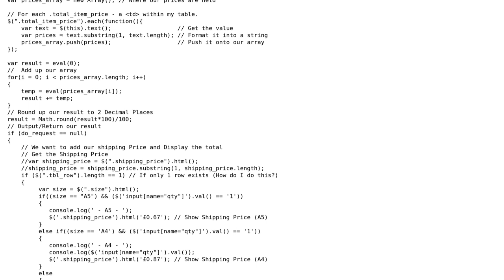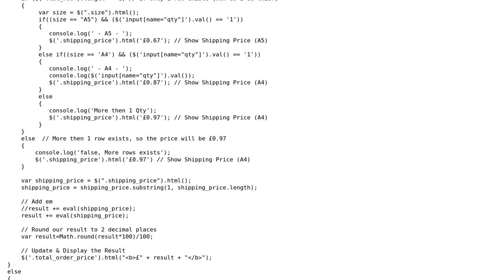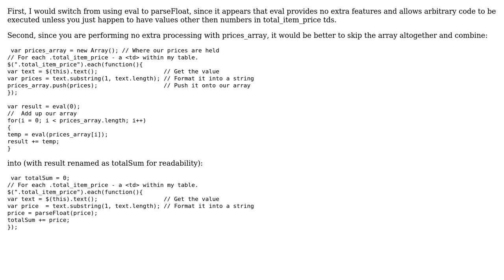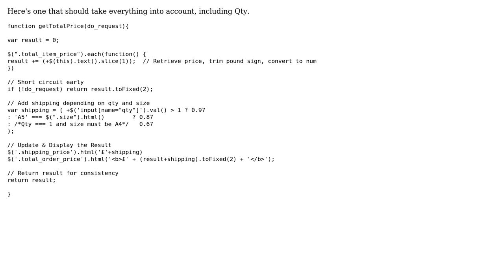Code Review: Displaying total cost of prices from a table (2 Solutions!!)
Code Review: Displaying total cost of prices from a table

With thanks & praise to God, and with thanks to the many people who have made this project possible! | Content (except music & images) licensed under CC BY-SA | Music | Images & others | With thanks to user Peter Smith user mazesoul user Jamal user Anil and the Stack Exchange Network Trademarks are property of their respective owners. You are responsible for your own actions.